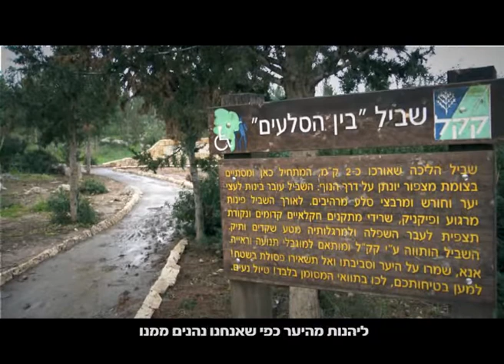פארק הלוחם -- קק"ל למען אוכלוסיות בעלות צרכים מיוחדים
פארק הלוחם ביער חרובית הוא אחד המקומות הראשונים שקק"ל הכשירה למען לקויי הראייה ומוגבלי התנועה, כחלק ממאמץ רחב היקף להנגיש את היערות בישראל לאוכלוסיות אלה ולאפשר להן ליהנות מבילוי איכותי בחיק הטבע.